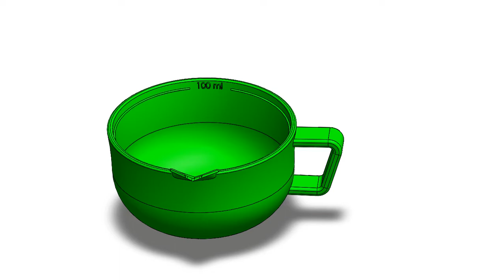100 ml measurement cup suitable for 3D printing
Measurement cup 100 ml
you can download model from CGtrader.com
This container measures 100 ml and if you print it with 3D printer in 1:1 scale, it has a capacity of exactly 100 ml-upto the 100 ml line- you can test it with water (The weight of water up to line Must be 100 gram) -It is suitable to measure the volume of liquid or bulk solid cooking ingredients such as flour and sugar, especially for volumes I will provide this model with other volumes soon...